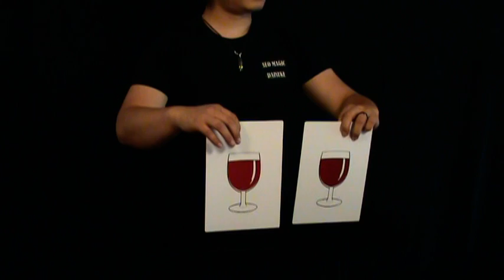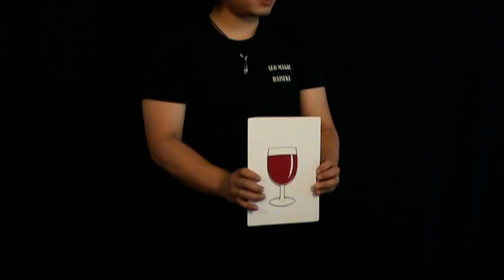COLA MONTE (Orange Juice version)by Ton Onosaka/ SEOMAGIC USA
Many Japanese magic items are here!